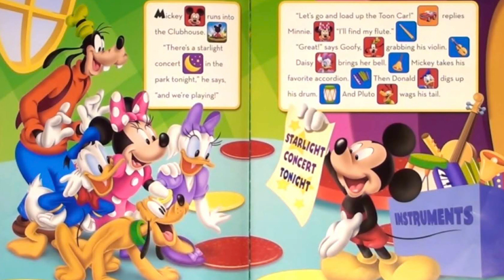I’ll Take Her